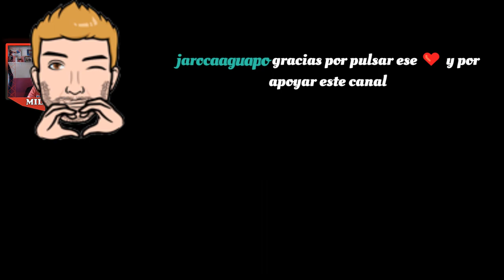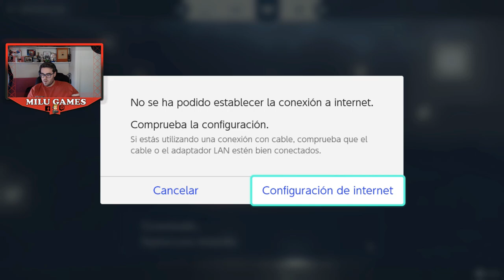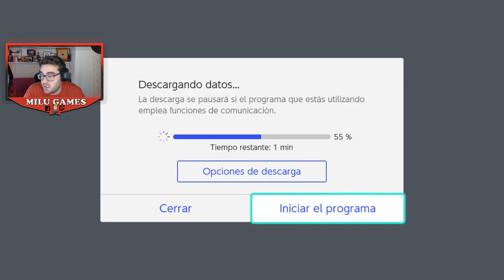POKÉMON LEYENDAS ARCEUS PARTE 69 - POSTGAME PARTE 16 MISIONES DE LA ACTUALIZACIÓN